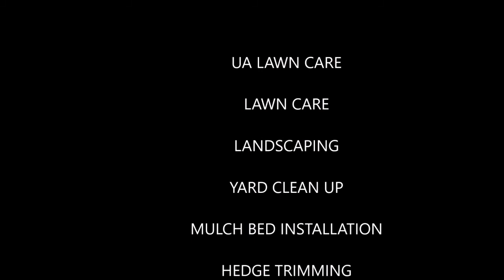4th of July- My Thoughts on Kieth Kalfas - UA Lawncare - Jacksonville, Florida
Welcome!